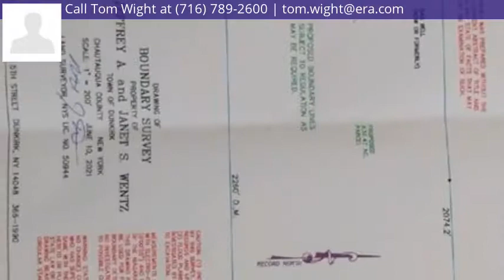10880 South Roberts Road, Dunkirk-town, NY 14048 - MLS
Lovely ranch home on 6+ acres with 2 car garage and workshop. City amenities Home has been contractor updated and maintained variance for low storefront business ideal for accountant, attorney, contractor, massage therapist and other services. Large open kitchen and living room and bedrooms. Office/Den/Playroom make this a great home to raise the family and entertain friends.